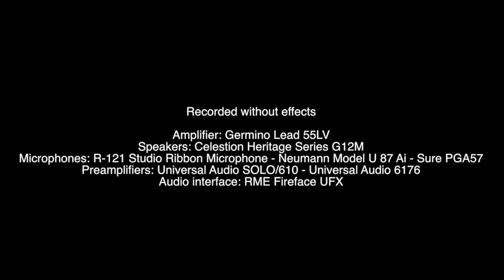Exploring the TYS Collection: Luc Reinert Vol. 2: Gibson, Les Paul, Guitar Trader 1960 Re., 1982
guitar collection is there to be played!

Exploring the TYS Collection: Luc Reinert Vol. 2: Gibson, Les Paul Standard, Guitar Trader 1960  Reissue, 1982 - Willy Pultz

We encourage guitar players to explore our collection to have fun and experience with our instruments. This video is such an experience. French guitar player Luc Reinert picked up some of our guitars to explore their sound. Nothing is planned or rehearsed. This is simply discovering an instrument and figuring out what can be done with the sound. We love to share those moments to give an impression of the sound qualities of those instruments. Therefore, no effects.

Guitar Trader was one of the first to initiate a reissue of Gibson’s Les Paul ’59 models and they were made by Gibson in the Kalamazoo plant in 1982. There were only about 47 completed. Out of those, three Guitar Traders Les Paul’s were made with a "0" as the first digit of the serial number (1960 reissues) and this one, specially ordered by Luxembourg guitar player Willy Pultz, is one of them.